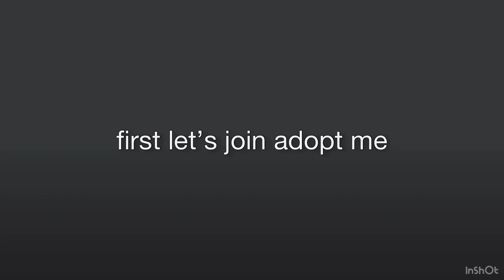Trading common to legendary (success) ADOPT ME